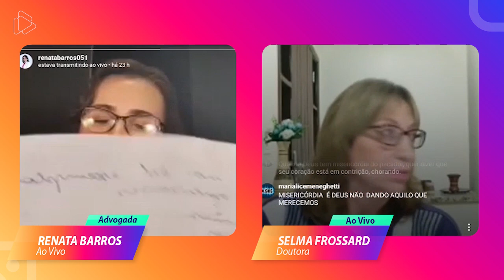Live Sobre o Papel do Cristão na Atual Realidade Política do Brasil #1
Live com o Dr. Alexandre Barros, a Advogada Renata Barros e a Doutora  Selma Frossard sobre a importância do papel do cristão na atual realidade política do Brasil.